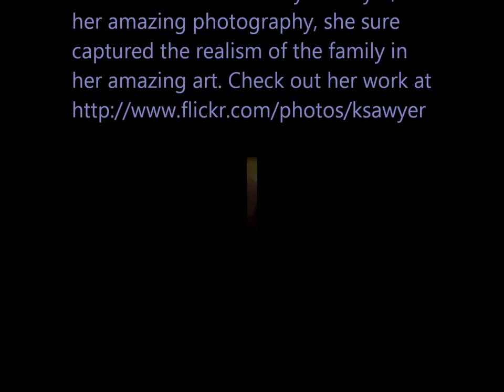Todd & Tammy Barton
Todd & Tammy Barton Wedding 03/30/2012